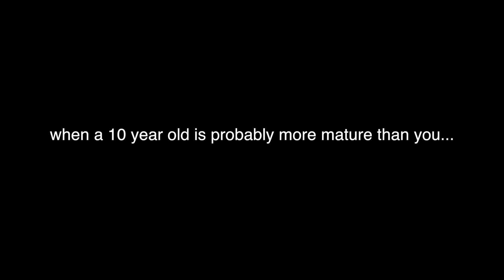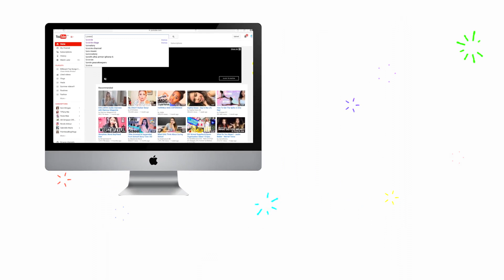Are You Smarter Than A 10 Year Old? PIE CHALLENGE! /Lovevie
Hey y'all My Evienators are the bestest✌🏼️ so subscribe for more videos from meeeee💗😝  Also wanna follow me on my social medias ( so we can chat)  or check out my vlog channel? The links are just below😋☀️🌴🌺
My links:📱💿🍦🍥
•Musical.ly: loveviexo

OTHER EXCITING THINGS
I'm hosting the Disney Channel Vlog with Livvy! You can watch it over on the Disney Channel UK YouTube channel

FAQ:🐝🐠🐳
Canon 70d
•Do I use way to many emojis?

Lovevie xxxxx💘💝💜

Questions:
are you smarter than a 10 year old?
 0. what takes blood back to the heart? a. taxis b. veins c. arteries d. ventricles ✅answer is B. veins✅
 0. who was born most recently? a. florence nightingale b. pocahontas c. henry eighth ✅answer is A. Florence Nightingale✅
 0. what are the three primary colours? ✅red blue yellow✅
 0. what is the biggest planet in our solar system? a. jupiter b. saturn c. neptune ✅answer is A. Jupiter✅
 0. which is the largest state in america? a. texas b. alaska c. maine d. florida ✅answer B. Alaska✅
 0. what's the highest mountain in the uk? a. mount snowdon b. tryfan c. ben nevis ✅answer is C. ben nevis✅
 0. in which continent are the Atlas mountains? a. asia b. south america c. north america d. africa ✅answer is D. africa✅
 0. what was the name of henry the 8th's only surviving son? a. edward b. henry c. richard d. john ✅answer is A. edward✅
 0. how many vowels are there in the english alphabet? a. 3 b. 5 c. 7 d. 9 ✅answer is B. 5✅
 0. who painted the mona lisa? a. vincent van goph b. leonardo da vinci c. pablo picasso ✅answer is B. Leonardo de vinci✅
 0. what animal is basil brush? a. fox b. dog c. hamster ✅answer is A. fox✅
 0. what's the name of the vehicle that scooby and his friends travel in? a. mysterious machine b. mystery machine c. scooby-truck ✅answer is B. mystery machine✅
 0. what kind of tree do acorns come from? a. oak b. nut c. willow ✅answer is A. oak✅
 0.  how many sides does a heptagon have? a. 5    b. 6     c. 7 ✅answer is c✅
 0. what colour are emeralds? a. purple b. green c. red ✅answer is B. green✅
 0. which star can be used to work out which way is north? a. compass start b. forward start c. north star ✅answer is C. north star✅
 0. what's the capital city of Brazil? a. Rio de Janerio b. Madrid C. Brasilia ✅answer is C. Brasilia✅
 0. in netball, what does the position WA stand for? a. wing attack b. wall attack c. wing allow ✅answer is A. wing attack✅
 0. how many players are there on a rugby union team? a. 11  b. 13  c.15 ✅answer is C. 15✅
 0. which sea separates europe from africa? a. the north sea b. medetaranien c. black sea ✅answer is B. medetaranian✅